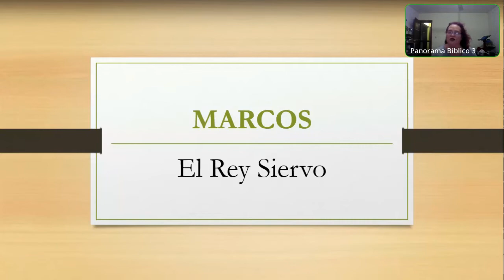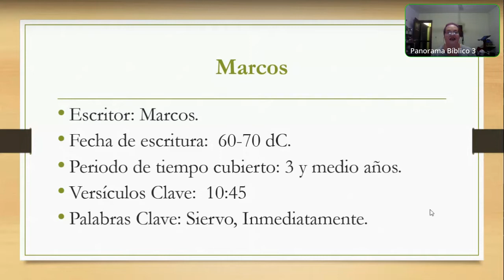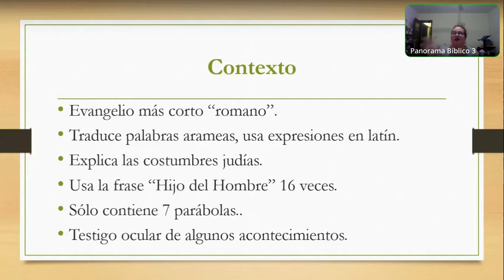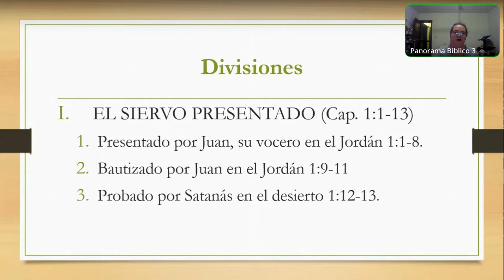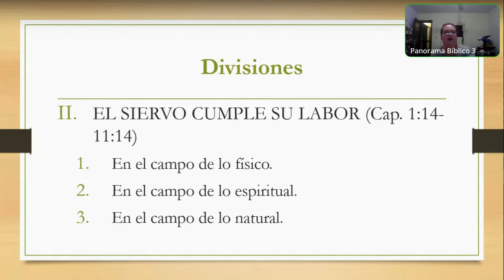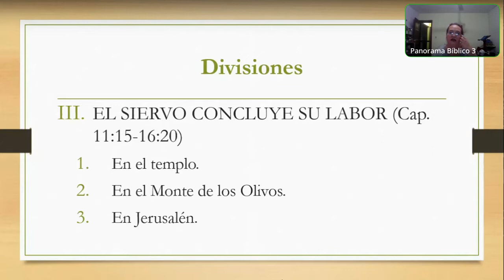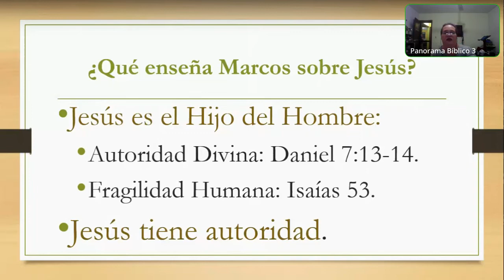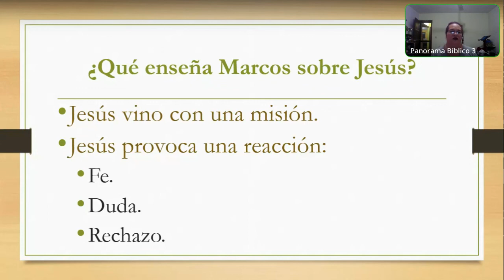Panorama Bíblico- Clase #7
El evangelio de Marcos, el evangelio más corto explicado por nuestra Maestra Alma Tortajada-Baquedano. Todo lo que tienes que saber de este libro para estudiarlo correctamente.